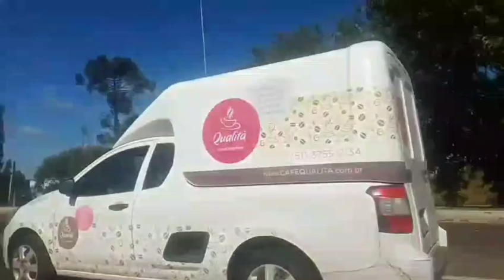Chantal sèmante li pap kite pè jojo Sankan tounen Yon kansè pou yo ,Blondedy ipokrit pat zanmi flo